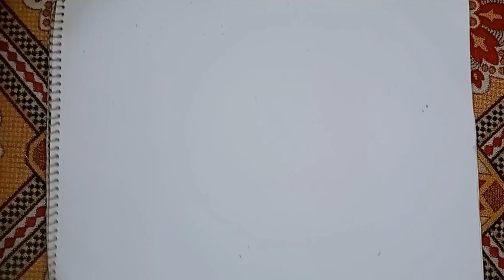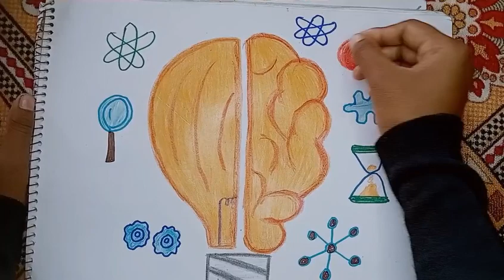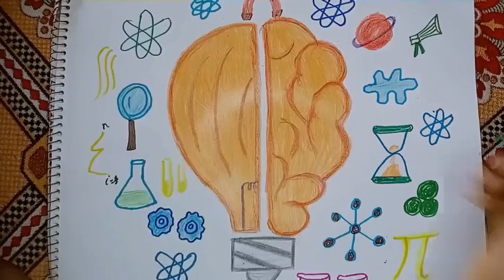national science day drawing /national science day poster/national science day drawing ideas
national science day drawing 2023
national science day drawing /national science day poster/national science day drawing ideas  @shraddhakundalwal9696
national science day poster
national science day poster ideas
science day poster
science day poster ideas
science day poster drawing
science day poster making
science day poster competition
world science day images
science poster
science project
world science day drawing
science day drawing 2023
C.V.Raman
drawing Video
drawing
art
science
day
draw
project
design
assignment
modal drawing
modal
working modal
working modal for science day
earth layers diagram
earth layers drawing
easy earth layers
earth